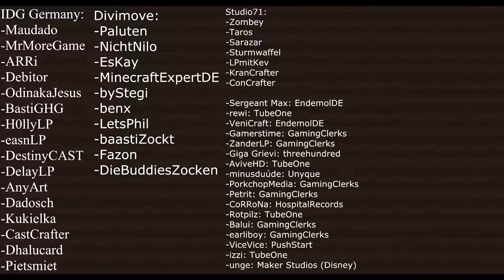10 FAKTEN ÜBER VARO 4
In diesem Video zeige ich euch 10 Fakten über Varo 4.

Ich hoffe es hat euch gefallen und wenn ich weitere Videos über Varo 4 oder Faktenvideos machen soll, schreibt es gerne in die Kommentare, lasst eine Bewertung oder sogar ein heiliges Abo da und nehmt an dem GEWINNSPIEL für einen 0€ Gutschein auf Amazon teil :D